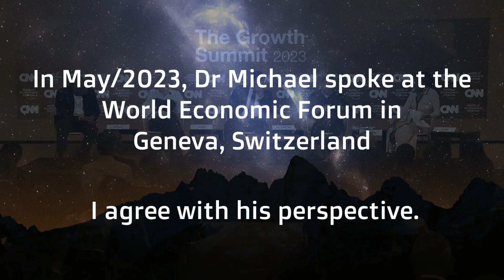Sound bite: Microsoft Chief Economist suggests pause on AI regulation (WEF May/2023)